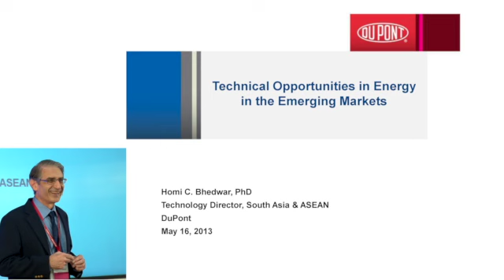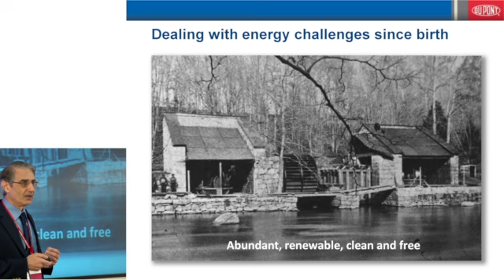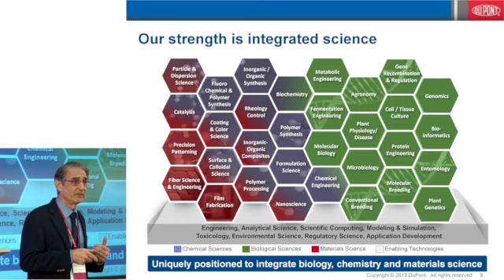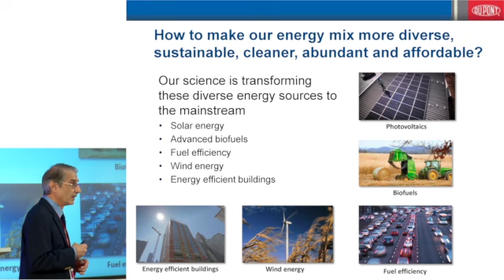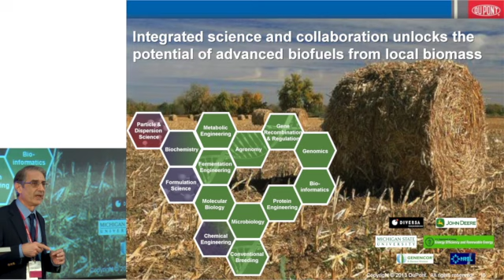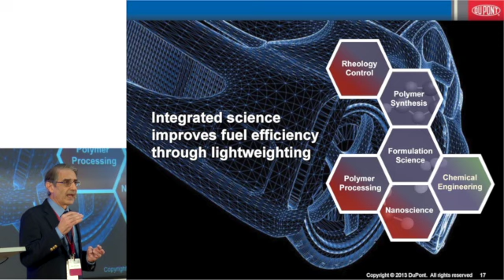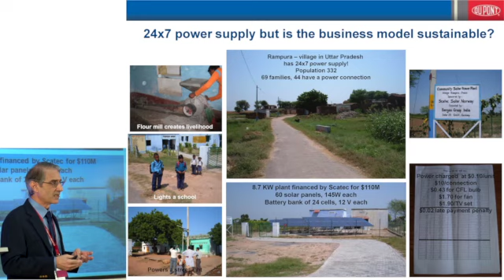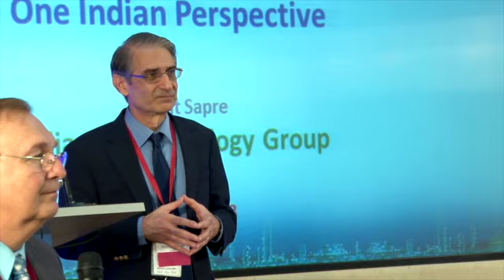Homi Bhedwar: "A DuPont Perspective" | GCEP-Reliance Industries India Workshop - May 15-16, 2013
Homi Bhedwar, director of the DuPont Knowledge Center in India, shares his personal experiences and perspectives on what he believes are the current energy technical opportunities in energy in the emerging markets.

"Technical Opportunities in Energy in the Emerging Markets -- A DuPont Perspective"
Workshop on the search for game-changing energy technologies for the developing world.

Reliance Industries
Mumbai, India